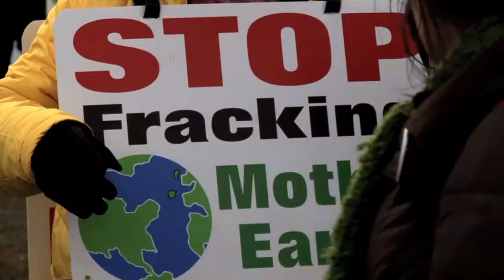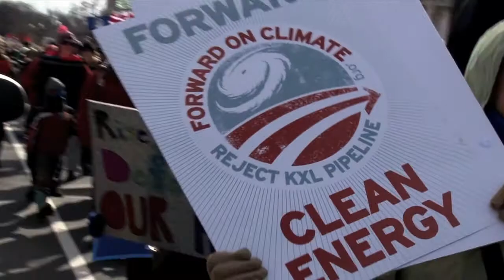NO Keystone Pipeline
President Obama will decide very soon over the fate of the pipeline- will he listen to the people or the politicians- the puppets of the oil industry?